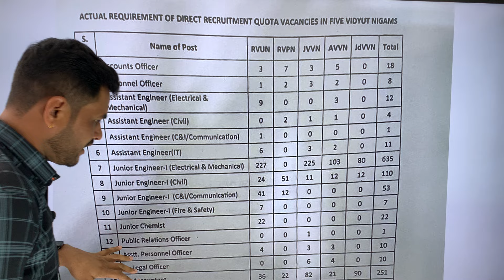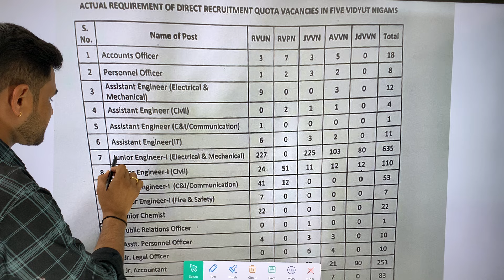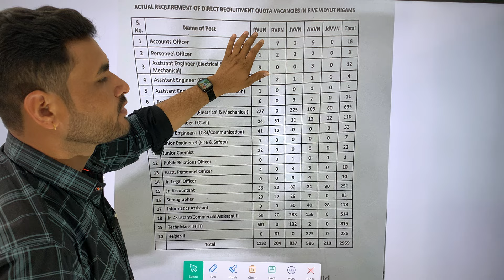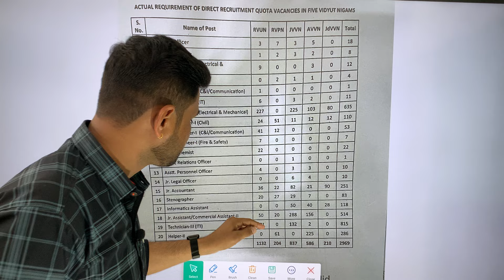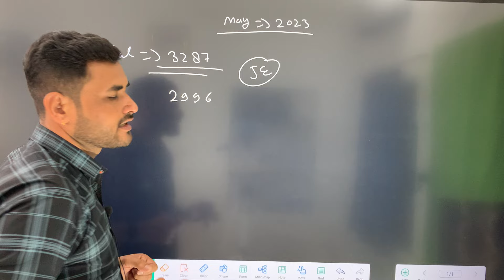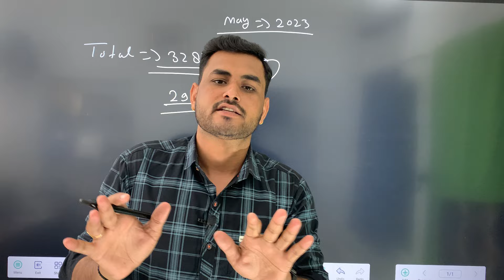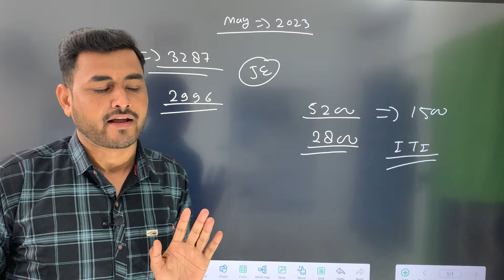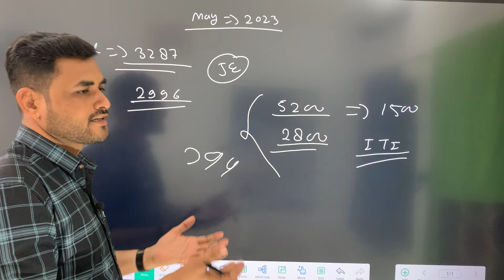Rajasthan Electricity Board Recruitment Update 2024 || RSEB JEn and Technical Helper Vacancy Update